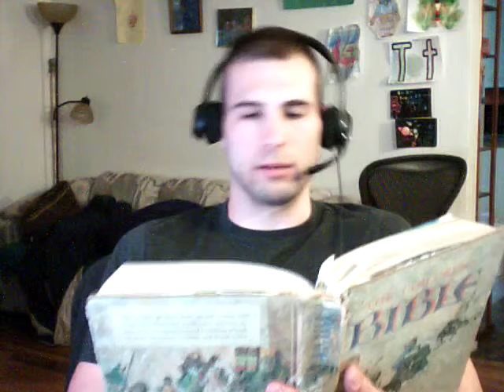ChildrensBible 70 ThePartingOfElijahAndElisha